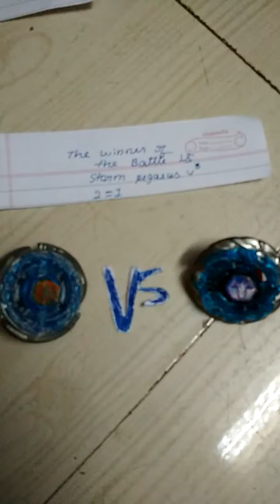Beyblade battle storm Pegasus vs seafowl